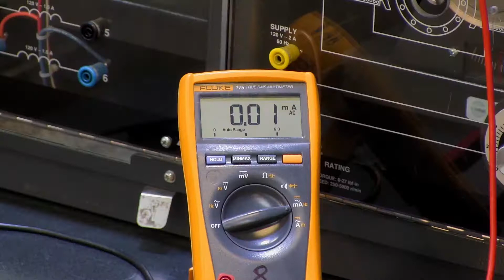Connecting an In line Ammeter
A video series developed by the Okanagan College Electrical Department instructional team. These instructional videos were developed to assist their Foundation and Apprenticeship students as they pursue Electrical Red Seal endorsement.